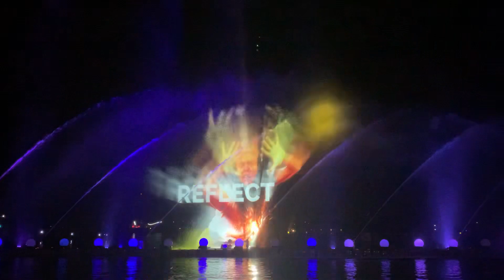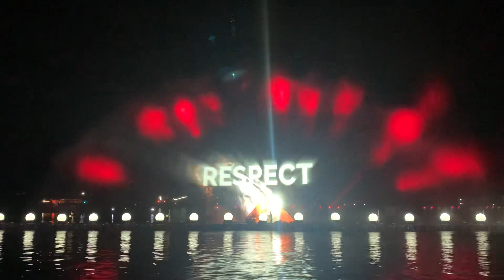LIGHTS ON THE LAKE - Canberra - AUSTRALIA || NHẠC NƯỚC lần đầu tiên ở Thủ đô Canberra - AUSTRALIA